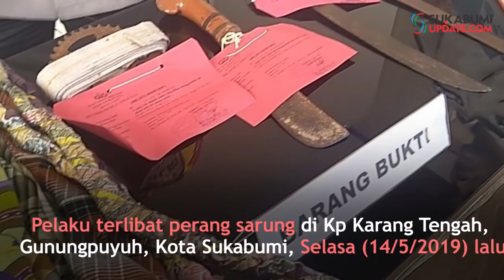Tujuh Orang Pelaku Tawuran Perang Sarung di Sukabumi Dibekuk Polisi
SUKABUMIUPDATE.com - Tujuh orang pelaku tawuran perang sarung dibekuk polisi. Tawuran sarung ini terjadi di Kampung Karang Tengah RT 09/09, Kelurahan Karang Tengah, Kecamatan Gunungpuyuh, Kota Sukabumi, Selasa (14/5/2019) lalu.
Kapolres Sukabumi Kota, AKBP Susatyo Purnomo Condro, mengatakan, penangkapan pelaku dilakukan berdasarkan laporan dari masyarakat tentang adanya tawuran di depan SLTP Ulul Albab sekitar pukul 22.00 WIB.
Lebih lanjut, Susatyo menjelaskan, di dalam sarung yang digunakan pelaku ditaruh batu bahkan ada yang dikaitkan dengan gir sepeda motor dan benda lainnya yang bisa melukai.Akibat perang sarung ini, dua orang menjadi korban dan mendapatkan luka di bagian kepala.
Menurut Susatyo perang sarung biasanya dilakukan setelah salat tarawih sampai dengan sahur. Susatyo mengatakan, tawuran dengan perang sarung tersebut bisa terjadi antara kampung satu dengan kampung lainnya, atau bahkan warga dari desa satu dengan desa lainnya.